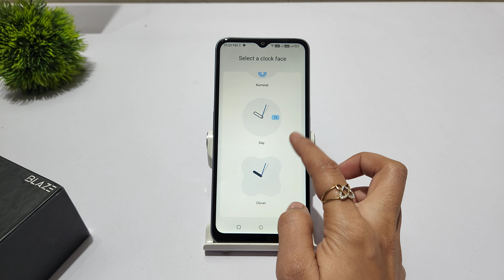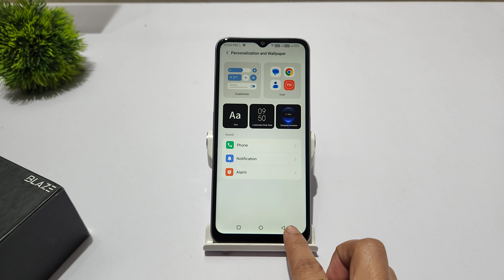how to change clock style in lava blaze 1x 5g | lava blaze 2 pro me clock kaise set kare